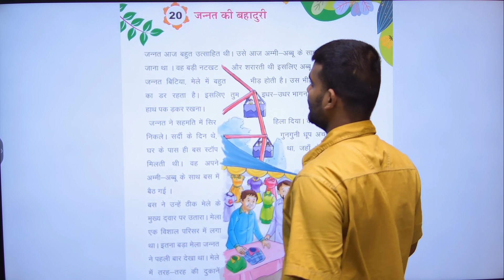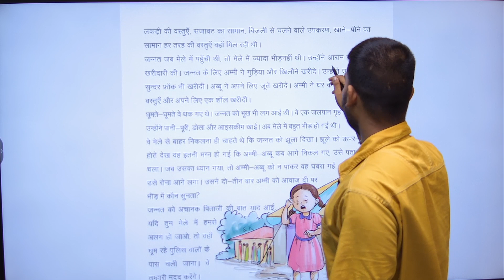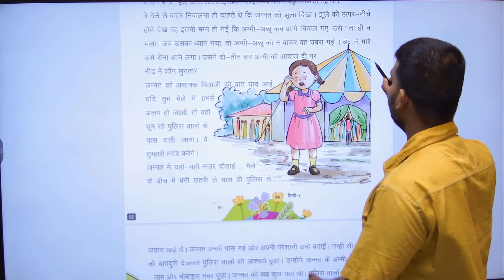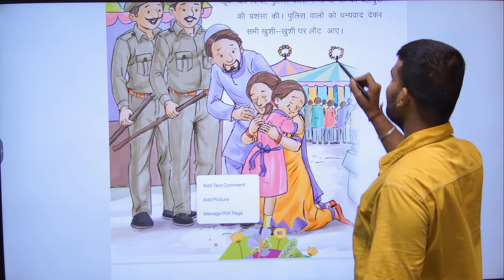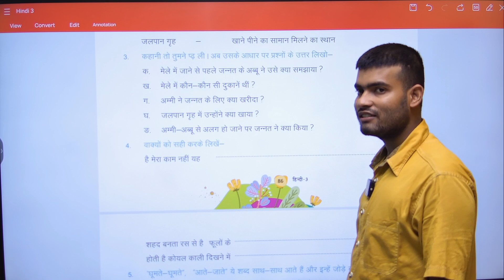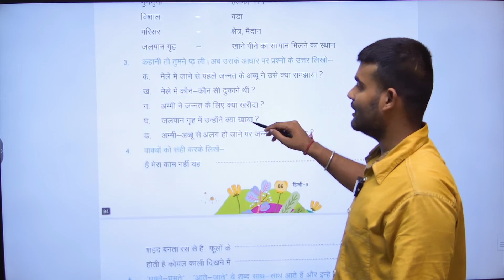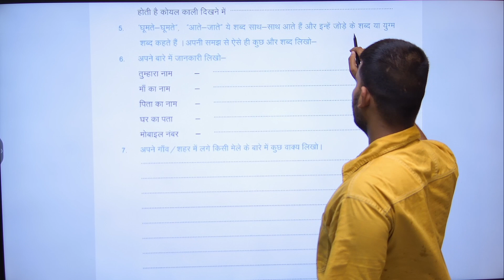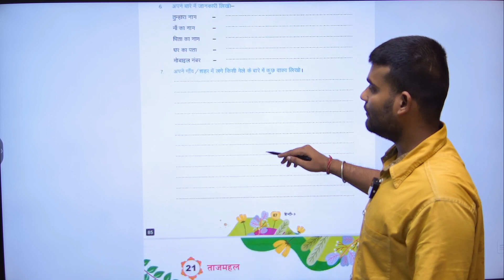HINDI-3| CHAPTER-20 : JANNAT KI BAHATURI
HINDI Class-3 Video Book    ''JANNAT KI BAHATURI''